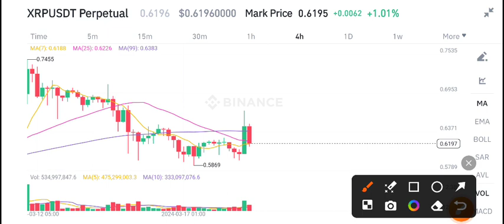XRP Today News! XRP Price Prediction & Analysis